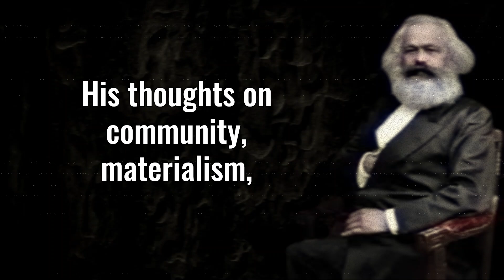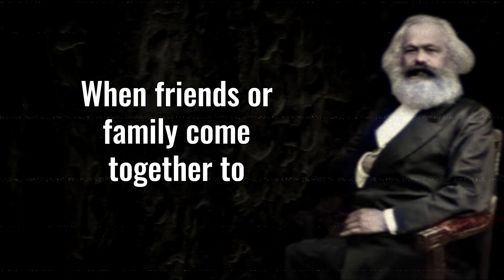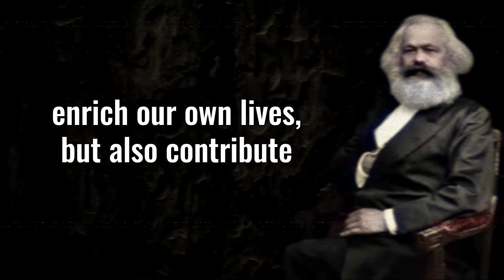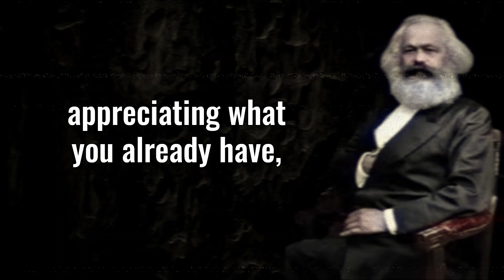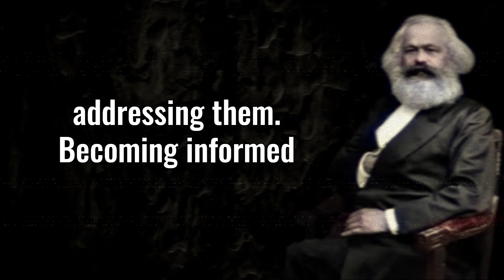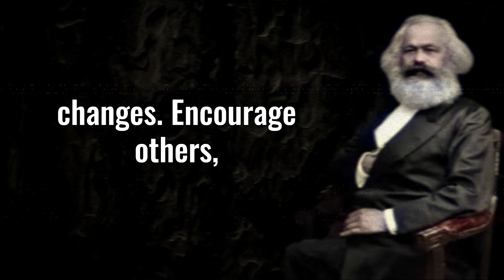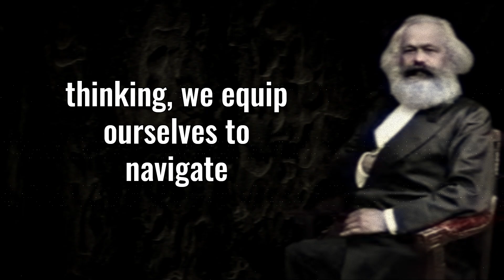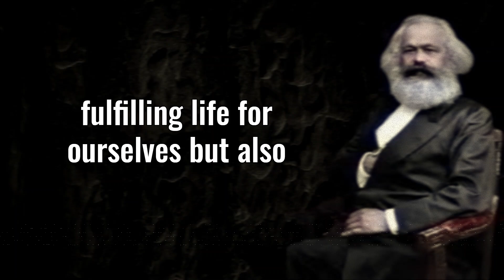Marx's Guide to Living Well Life Lessons for a Better Tomorrow | From Theory to Practice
Karl Marx (1818–1883) was a German philosopher , economist, and revolutionary socialist whose ideas have profoundly influenced modern political thought and social theory. Best known for his critique of capitalism, Marx's work laid the foundation for various movements advocating for social change and economics justice . His seminal texts, including The communist manifesto and Das Kapital, themes of class struggle, the role of labor in value creation, and the dynamics of societal development. Marx's insights continue to resonate, inspiring discussions on equality, community , and the pursuit of a more just society .

Marx also highlights the significance of understanding class dynamics, empowering individuals to recognize and address systemic inequalities . His belief in the possibility of change encourages activism and engagement in societal issues . Finally, Marx champions the role of education and critical thinking as essential tools for personal and social liberation . Together, these lessons inspires individuals to seek fulfillment , advocate for justice , and create a more equitable world .